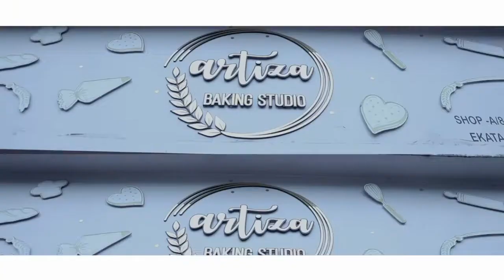Artiza - Cake shop | Directed by Livolive Photo & Films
Client: Artiza - Cake Shop

Shot and Edited by - Livolive Photo And films